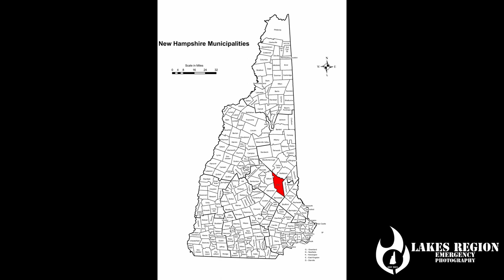Fire Trucks Responding | Alton, NH | 1 Engine 4, *RARE 1C1*, 1 Engine 2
Responding to a report of a building fire. It turned out to be a false alarm.

Incident Type: Building Fire
Date: 5/27/23
Units: 1E4, 1C1, 1E2